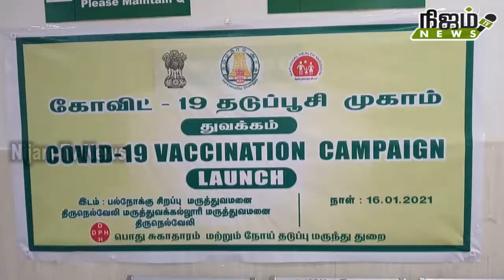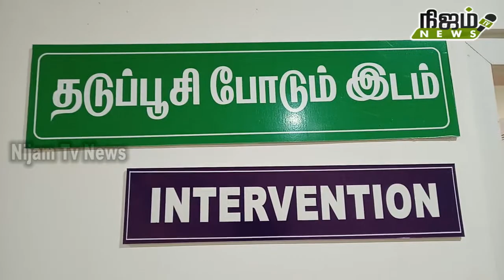மாவட்ட ஆட்சித் தலைவர், மாநகர காவல் ஆணையர் இன்று கோவிட்-19 தடுப்பூசி போட்டுக் கொண்டனர்.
[ நெல்லை மாவட்ட மக்களிடையே, நம்பிக்கையை ஏற்படுத்திடும் நோக்கத்தில், முன் உதாரணமாக, திருநெல்வேலியில் மாவட்ட ஆட்சித் தலைவர், மாநகர காவல் ஆணையர் மற்றும் மாவட்ட வருவாய் அலுவலர் ஆகிய மூவரும், இன்று கோவிட்-19 தடுப்பூசி போட்டுக் கொண்டனர்.

  உலகையே அச்சுறுத்தி கொண்டிருக்கும் கொரோனா தொற்று காரணமாக, இந்தியாவில் மொத்தம் ஒரு கோடி பேர் பாதிப்புக்கு உள்ளாகி இருந்தனர். இவர்களுள் ஒரு லட்சத்து 50 ஆயிரம் கடுமையான நோய்த்தாக்குதலால் உயிர் இழந்துள்ளனர். எனவே, கொரோனா தொற்று, இனிமேலும் இந்தியாவில் பரவிவிடாது முற்றிலும் தடுத்து நிறுத்திடும் நோக்கில், நாடு முழுவதும் கொரோனா தொற்று தடுப்பூசி போடும் பணிகள், இந்த ஆண்டு (2021) ஜனவரி 16- ஆம் தொடங்கியது. முதற்கட்டமாக சுகாதார ஊழியர்கள் மற்றும் முன் களப்பணியாளர்கள் என, மொத்தம் மூன்று கோடி பேருக்கு, கொரோனா தொற்று தடுப்பூசியான, கோவிஷீல்டு அல்லது கோவேக்சின் போடுவது என மத்திய அரசு முடிவு செய்ததில், இதுவரையிலும் 45 சதவிகிதம்  பேருக்கு, தடுப்பூசி போடப்பட்டுள்ளது.மீதி உள்ளவர்களுக்கும் படிப்படியாக போடப்படும்! என, மத்திய அரசு அறிவித்துள்ளது. இந்த நிலையில் நெல்லை மாவட்ட மக்களிடையே கொரோனா தடுப்பூசி குறித்த அச்சத்தை போக்கும் விதமாக மாவட்ட ஆட்சித்தலைவர் விஷ்ணு மாநகர காவல் ஆணையாளர் தீபக் M டமோர், மாவட்ட வருவாய் அலுவலர் பெருமாள், இன்று தடுப்பு ஊசியை போட்டுக் கொண்டனர்.
[10:39 AM, 2/4/2021] News 7 குமார் wife: